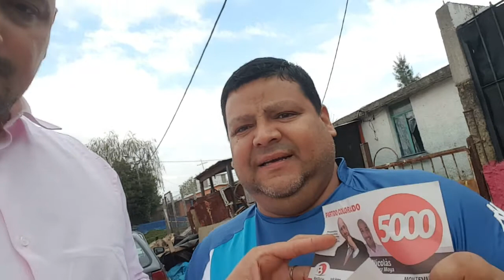Votemos a alguien que defienda a la gente en Uruguay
Gracias Richard por toda tu confianza y apoyo a mi candidatura. (Barrio Santa María, pasando Casavalle).

Éste domingo 30 de junio no es una votación más.
Éste 30 de junio se sabrá si nuestro Uruguay tiene futuro, o caemos al vacío.
Confiá en mi. Confiá en un hombre de trabajo que solo está para defender a la gente. Necesito tu apoyo.

Moya al Parlamento - Sanguinetti al Gobierno.

Pedí tu lista que te la llevo. Mensaje al 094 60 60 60.